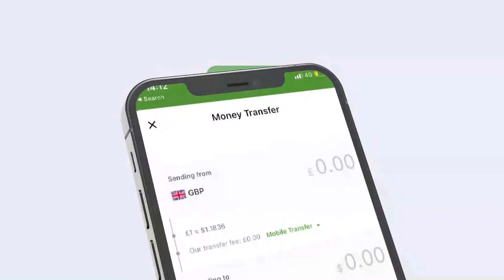Xildhibaanada Xisbiga Muxaafidka ee Kulmiye oo war kasoo saaray xaalada siyaasadeed ee dalka.